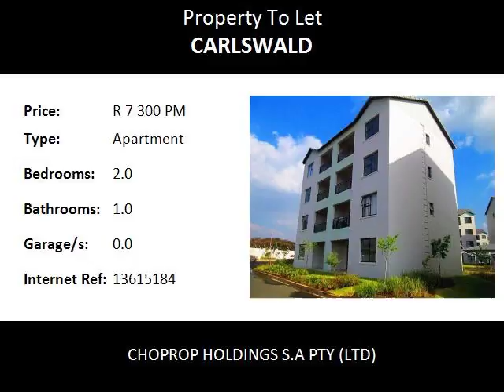2.0 Bedroom Apartment To Let in Carlswald, Midrand, South Africa for ZAR R 7 300 Per Month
Bedrooms: 2.0
Bathrooms: 1.0
Garages: 0.0
Price: R 7 300 Per Month

Property Description:

Midrand  Carlswald
2 Bed, 1 Bath unit For Rent, The West End,  Midrand   Carlswald. Immediately available
Safe lock up and go apartments with double turn keys that can't be duplicated giving you that high security. The complex offers a large kiddies play area, Communal pool, club house, gym, 24 hour security with regular patrols.

This lovely home with tunning views of the complex gardens. This unit is fully tiled, full bathroom and are the close to the entrance and clubhouse, with a gym on the premises. The 2 bedrooms share a modern neat bathroom. Large open plan lounge area that opens onto a covered patio that over looks your parking bays giving you the advantage of monitoring your vehicle at any time. Open plan kitchen with a built in breakfast nook that comes with extra cupboard space. This stunning kitchen comes with loads of cupboard space, space for  under counter appliances, space for a microwave and space for a fridge.

Water excluded